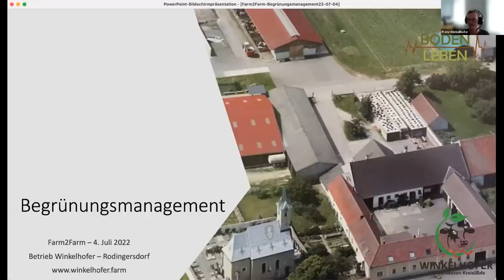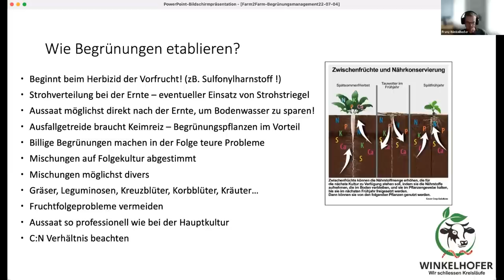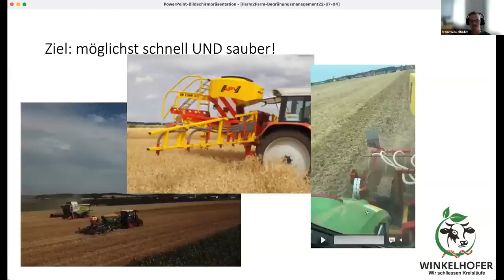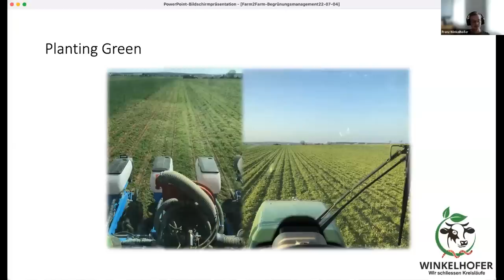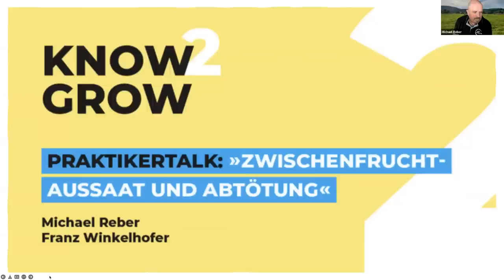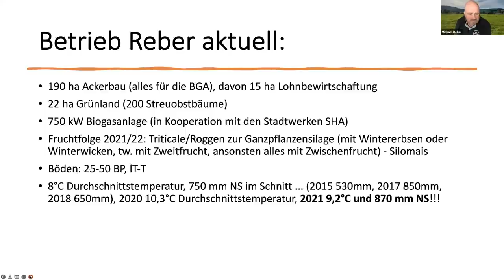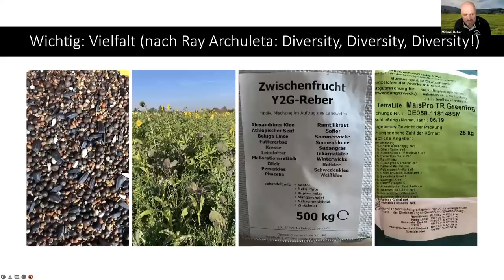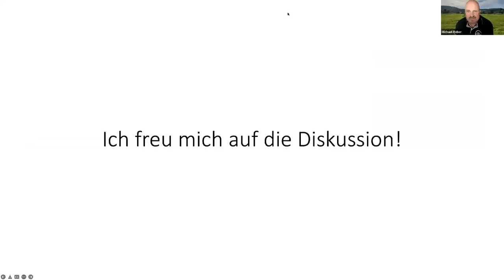💬 Zwischenfrucht Aussaat und Abtötung: PraktikerTalk mit Michael Reber & Franz Winkelhofer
🌱🚜 Zwischenfrucht Aussaat und Abtötung: Dazu hatten wir einen PraktikerTalk mit den beiden Bodenexperten und Landwirten Franz Winkelhofer und Michael Reber. Viele Fragen wurden beantwortet, viele Ideen besprochen, das alles und noch mehr im Video!

00:00:00 Einführung
00:02:19 Vortrag Franz Winkelhofer
00:16:47 Vortrag Michael Reber
00:29:42 Fragen

🎈 Sollen wir dich verständigen, wenn ein neues Video rauskommt?